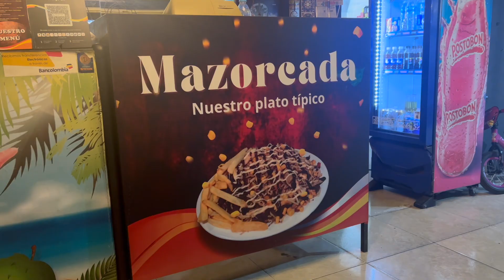My Husband JUMPED Off a Mountain in Buenavista, Colombia!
Last week we got to explore a tiny mountain town in the coffee of region of Colombia called Buenavista. We were surprised by how much there was to do in such a small town, and even more surprised by the constant, breathtaking views!

We worked in the mornings and explored in the afternoons, and had the best time ever! Sometimes you need to get out of your daily routine and into a new location, and it doesn't hurt if the location is in the beautiful mountains of Colombia.

00:00 - Welcome to Buenavista
1:10 - Traveling on a Motorcycle
2:16 - Coffee in Quindío
4:54 - Hiking to Tres Cruces
7:23 - An Afternoon at the River
8:53 - Paragliding
11:12 - See You Next Time!